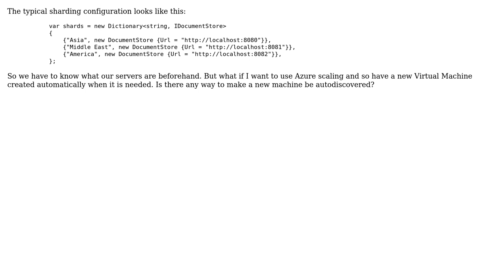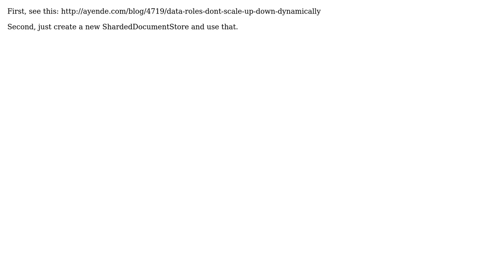RavenDb sharding with dynamic amount of servers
With thanks & praise to God, and with thanks to the many people who have made this project possible! | Content (except music & images) licensed under CC BY-SA | Music | Images & others | With thanks to user SiberianGuy user Ayende Rahien and the Stack Exchange Network Trademarks are property of their respective owners. You are responsible for your own actions.